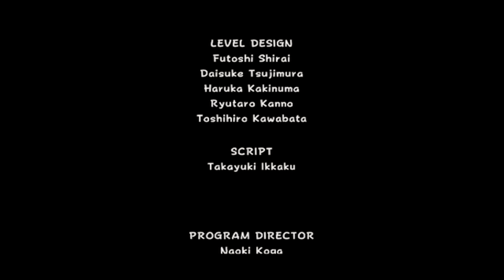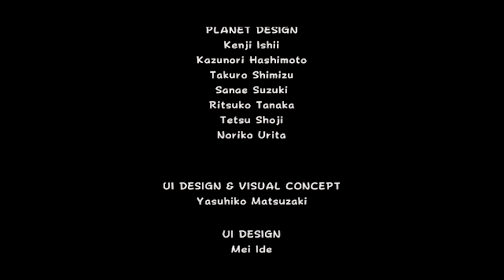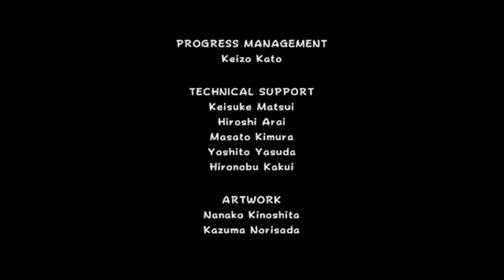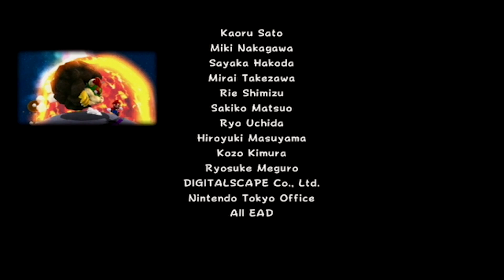Super Mario Galaxy - Episode 20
Center of the Universe and the Purple Coin challenges begin...